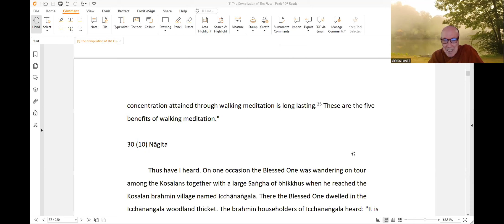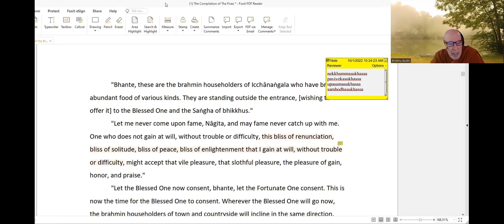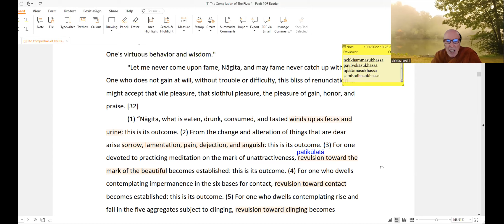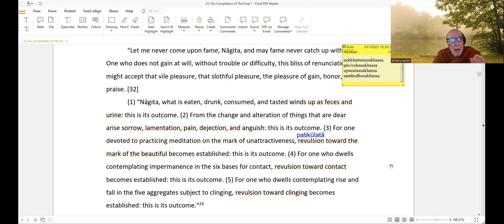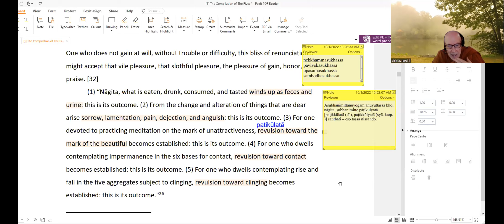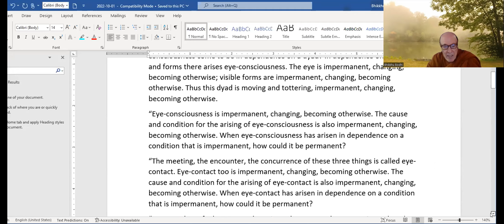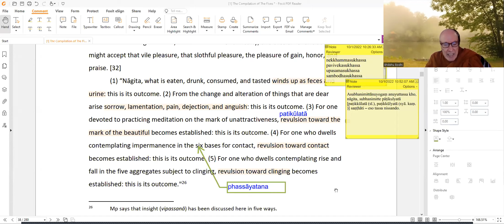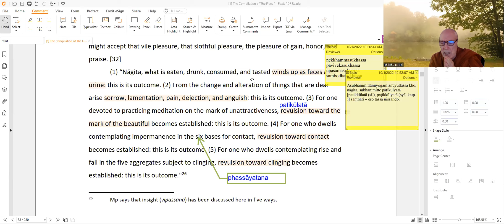Developing Disenchantment with the Worldly SuccessVen. Bhikkhu Bodhi10/01/2022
In this class, Bhante discusses Numerical Discourses, Book of Fives, no. 30, the Discourse to Nagita. The sutta first highlights the Buddha's critical attitude toward fame and honor. The text then introduces five themes for contemplation which, in different ways, lead to disenchantment and dispassion toward worldly achievement and success.